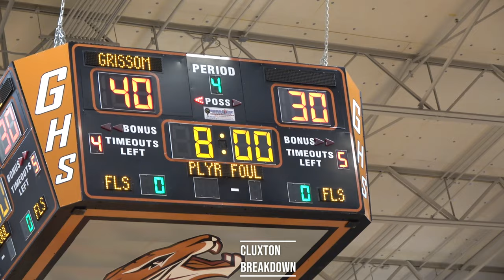Three players lead Grissom past Lee-Huntsville 63-61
Brendan Martin scored 18 points as Grissom held off Lee-Huntsville 63-61.
Justin McCall had 15 points, while Melvyn Webb added 14 points for the Tigers.